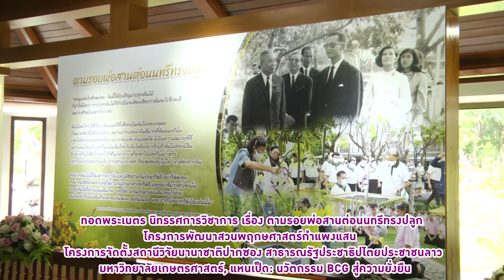สมเด็จพระกนิษฐาธิราชเจ้า กรมสมเด็จพระเทพรัตนราชสุดาฯ ณ สวนศาลาหกเหลี่ยม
สมเด็จพระกนิษฐาธิราชเจ้า กรมสมเด็จพระเทพรัตนราชสุดาฯ  สยามบรมราชกุมารี ทรงปลูกต้นนนทรีที่เกิดจากการเพาะเมล็ดของต้นนนทรีทรงปลูกทั้ง 9 ต้น เนื่องในเทศกาลวันเข้าพรรษา ปี 2567 เมื่อวันที่  22 กรกฎาคม 2567 เวลา 09.00 น. ณ สวนศาลาหกเหลี่ยม มหาวิทยาลัยเกษตรศาสตร์ บางเขน